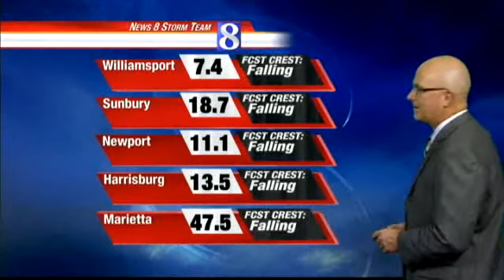Showers Possible Today, Later This Week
Even though the Susquehanna Valley has had more than its share recently, more rain is possible today.